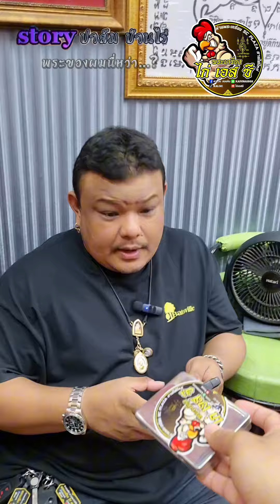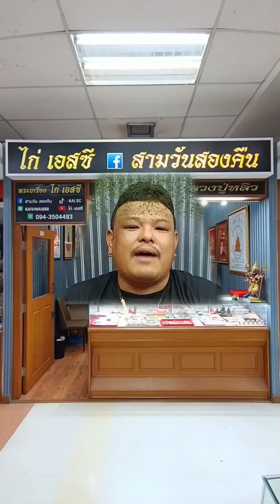พระตัวเองยังจำไม่ได้ น้องปาล์มใจจะใครล่ะ#ไก่sc